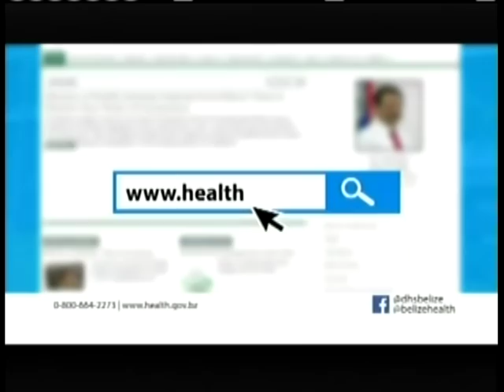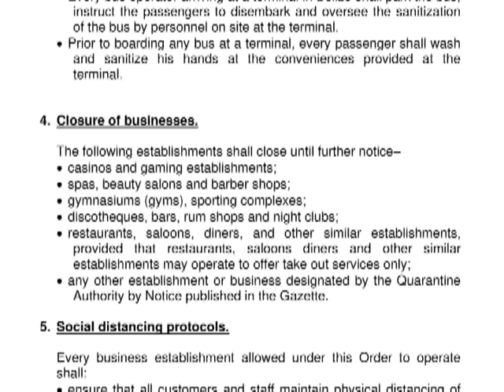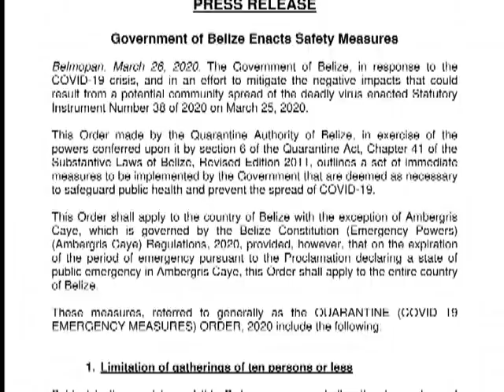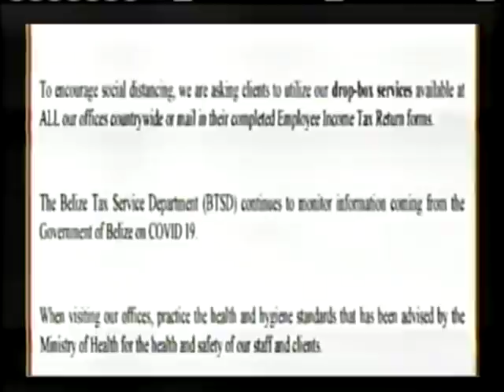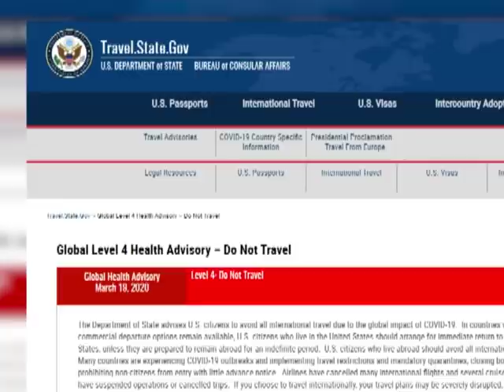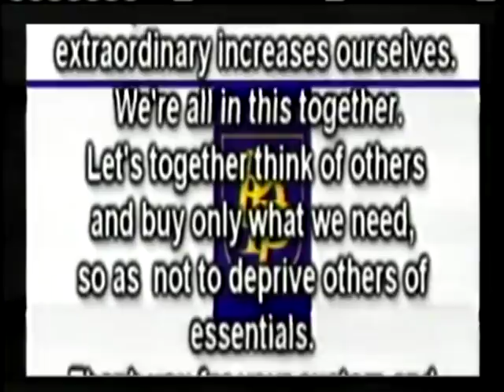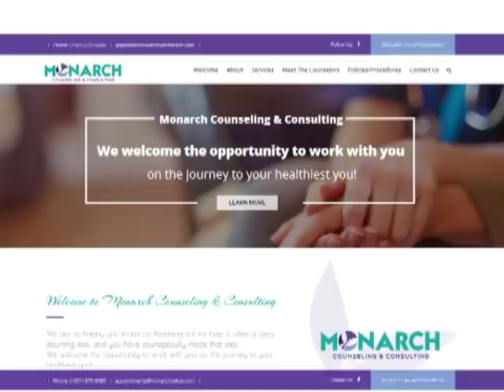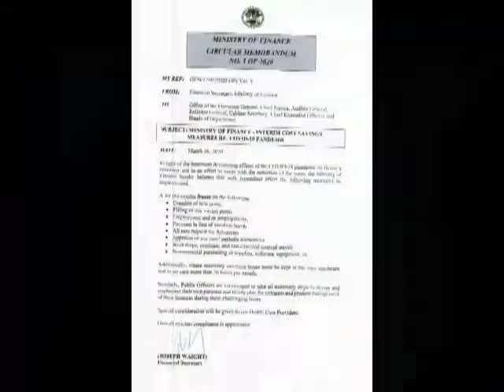7News for March 26th, 2020